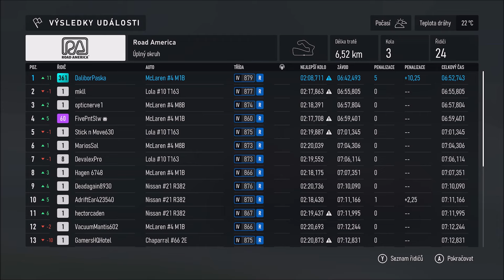Forza Motorsport Unlimited Racers - seria 3-4 Road America úplný okruh training and race cockpit....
Predbehnite konkurenciu vo svojej úplne novej kariére vo Forza Motorsport. Pretekajte s priateľmi v režime pre viacerých hráčov. Súťažte vo viac ako 500 autách na svetoznámych dráhach s prevratnou umelou inteligenciou a pokročilou fyzikou.

Predbehnite konkurenciu využitím viac ako 800 upgradov výkonu v úplne novej zábavnej hre pre jedného hráča plnej odmien – v kariérnom režime Builders Cup Career Mode.

Pretekajte s priateľmi v rozhodujúcich podujatiach pre viacerých hráčov so stratégiou zameranou na pneumatiky a palivo, štruktúrou inšpirovanou pretekárskym víkendom a novými hodnoteniami jazdcov a bezpečnosti.

Súťažte s jazdcami v podobe prevratnej umelej inteligencie, pokročilou fyzikou, výkonnými asistentmi, novými systémami chrániacimi pred poškodením a znečistením a realistickými fotografickými vizuálnymi prvkami s pretekaním Ray Tracing v reálnom čase.

Vyskúšajte si viac ako 500 realistických áut v 20 svetoznámych prostrediach vrátane lokalít obľúbených medzi fanúšikmi a viacerých trás, pričom každý

režim ponúka úplne dynamické sledovanie dňa s počasím a jedinečnými jazdnými podmienkami.

Forza Motorsport Unlimited Racers - seria 3-4 Road America úplný okruh training and race cockpit view, Bruce McLaren Motor Racing MB 1966